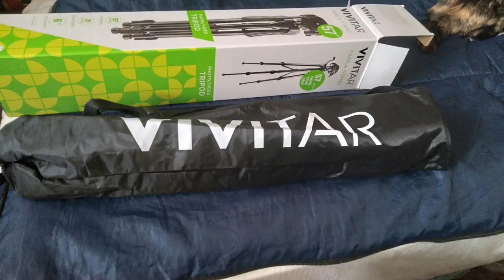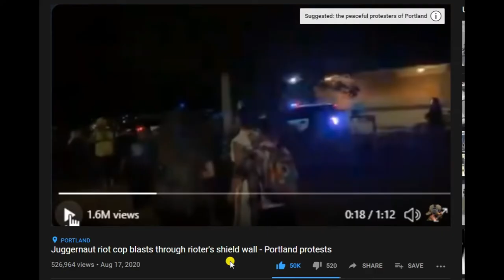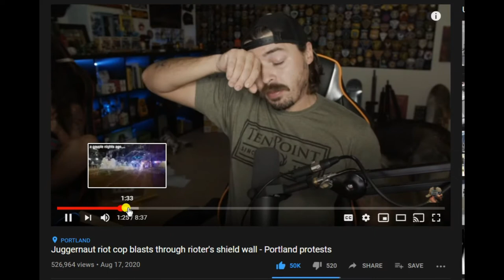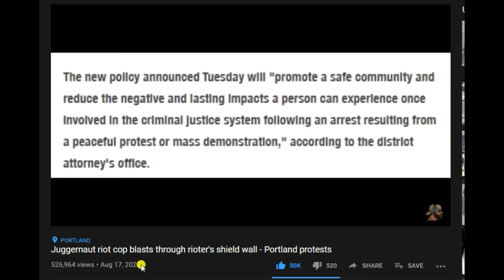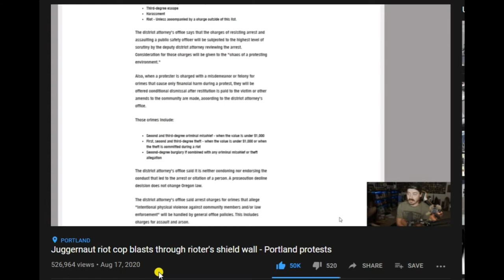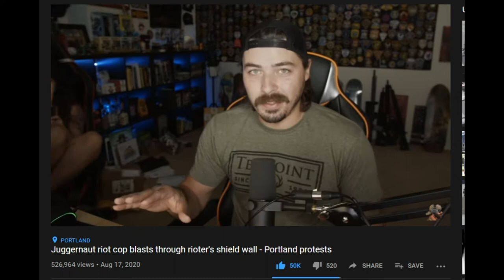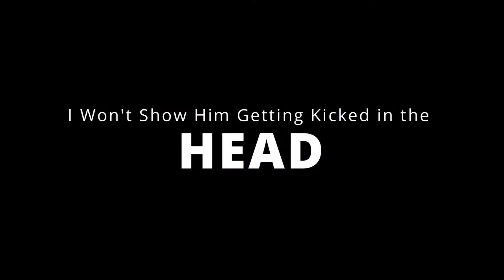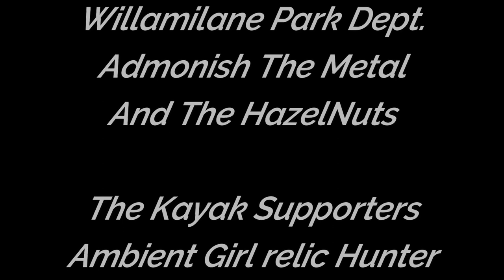Dirt Diggler Catch's Wolverine and Juggernaut At Oregon RIOTS. My Song : 2020's Insane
Video Clips used for News Purposes and Showing the Truth

Content:
Metal Detecting
Kayaking
Adventure Exploring
Rock Hounding
Re-purposing Junk

      KAYAK
Fund Supporters

Copyright DirtDigglerCrest.